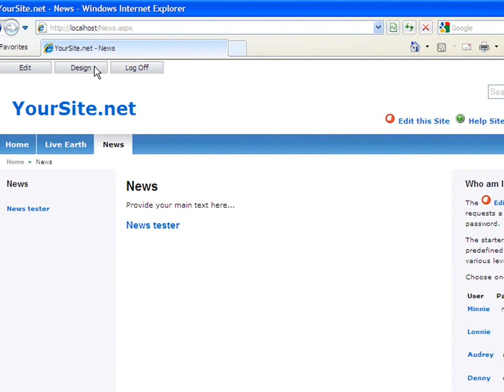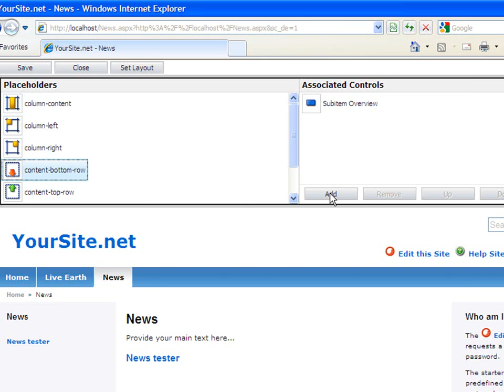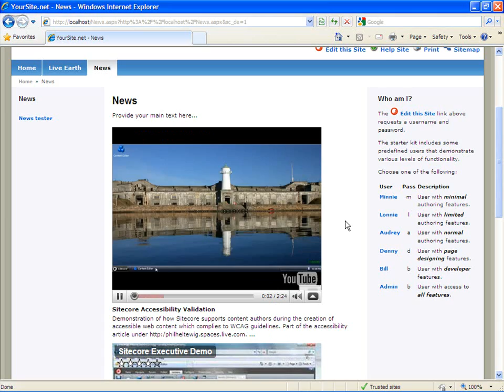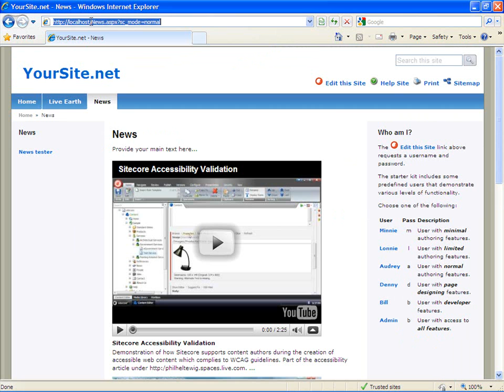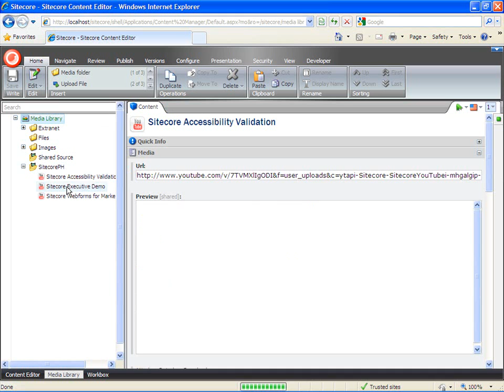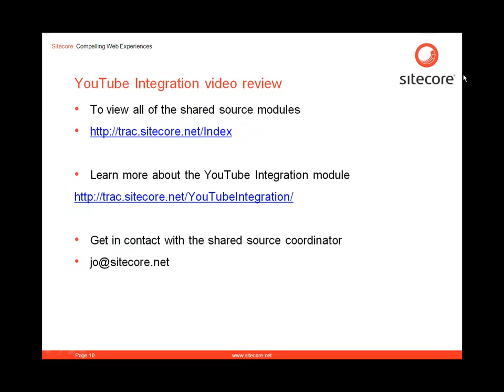Sitecore YouTube Integration module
This is a video review of the Sitecore shared source module YouTube Integration